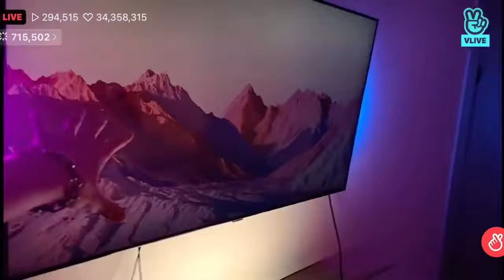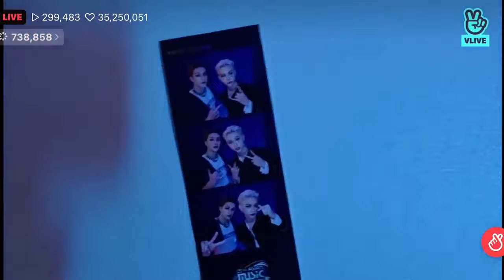Stray Kids | Bangchan room tour on vlive